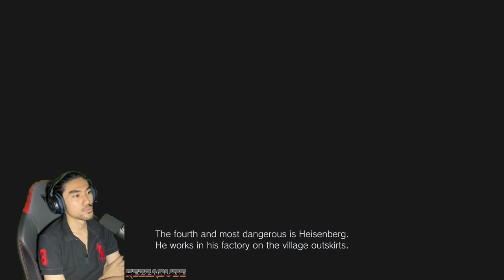WEI DIA MAIN PATUNG PULAK DAH ! | Resident Evil : VILLAGE "PART 5" (MALAYSIA)